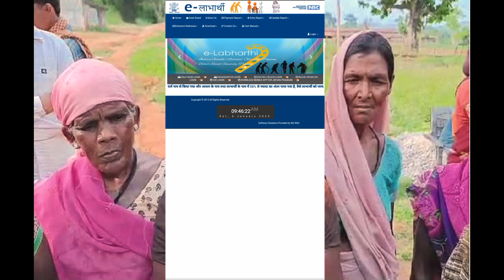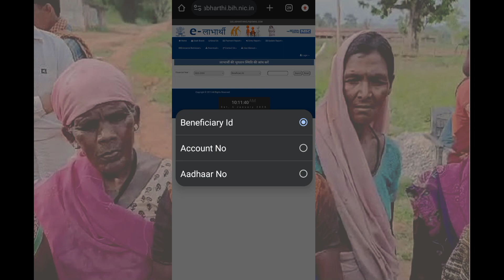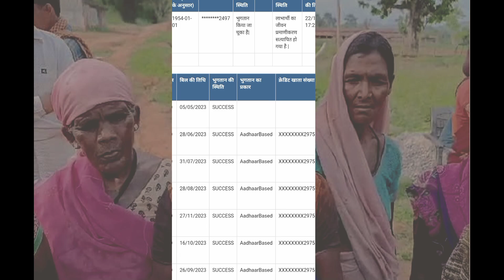नही मिली 2024 में पेंशन जानिए कियू? । Vridha Pension Payment pending kab tak aaega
💯 Your Queries___________🖋️
Bihar pension kab aaegi
april may june ki vridha pension kab aayegi
bujurg pension kab aaegi
old age pension kab aayegi,up pension kab aaegi
pension news
old age pension kab aaegi
bihar old age pension kab aayegi
up old age pension status
old age pension kab aayegi
old age pension kab aayegi2023
viklang pension kyc
vridha pension ekyc last date
vridha pension kyc problem
 pension me aadhar card link
pension me account number kaise change kare
pension me mobile number kaise change kare
pension me kyc kaise kare
pension me mobile number kaise link kare
pension me jan aadhar kaise jode
pension me correction kaise kare
pension me name kaise dekhe
pension me ppo number kaise nikale
pension registration online
pension registration number kaise pata kare
pension registration number search
pension registration number kaise nikale
pension registration kaise kare
vridha pension registration kaise check kare
vridha pension registration
csc pension registration
viklang pension registration kaise kare
viklang pension registration number kaise nikale
vidhva pension registration number kaise check kare
OLD AGE PENSION KAB AYEGI
वृद्धा पेंशन का पैसा कब आयेगा  Widow Pension& Viklang Pension Kab Ayegi
aadhar card se pension kaise check kare
aadhar card se vridha pension kaise check kare
pension kaise check kare mobile se
pension kaise check karen
vridha pension aadhar card se kaise check kare
vridha pension kaise check kare jharkhand
vriddha Pension Kab Aaegi
vriddha Pension Kab Aayegi
latest news
सभी पेंशनधारी के लिए सरकार ने बदला नियम जाने कियू

""""""""Viral Tags""""""

old age pension kab aayegi,up
pension kab aaegi
pension news

April may june ki pension kab aayegi
up pension kab ayegip
Vle blog
Vle vilogs
Deepu rathore
Old age pension ka paisa pending
Pfms payment pending kab aayega
Pfms payment process
Up old is pension Kab Aaegi 2024
Up pension pending kab aayega
Up pension pending kab aayega 2024
Up vridha pension payment pending kab tak aayega
Vridha Pension Payment pending kab tak aaega